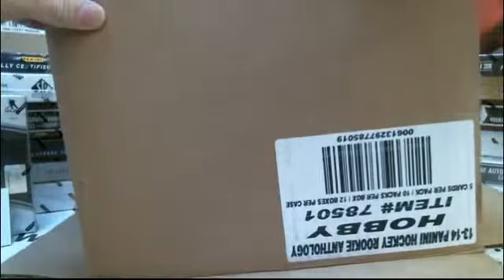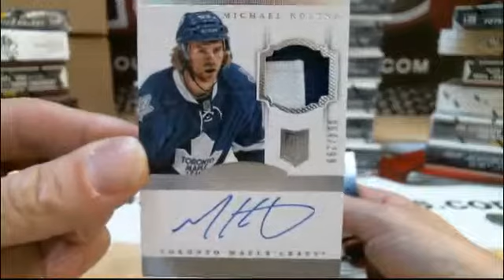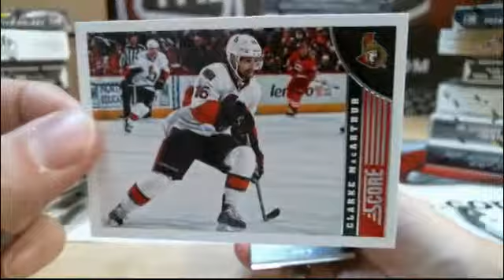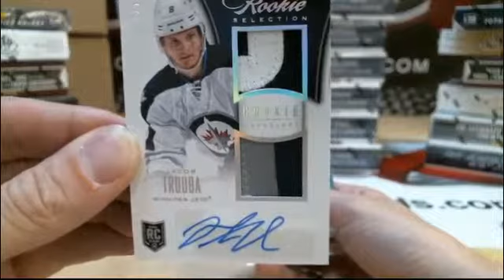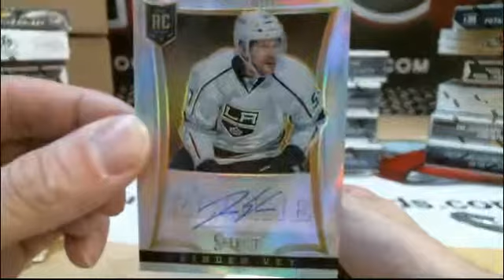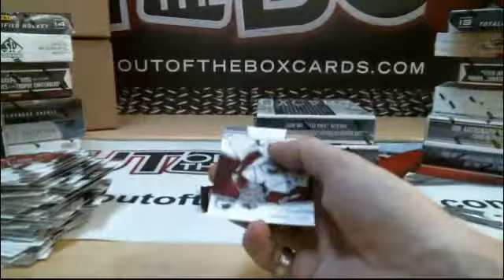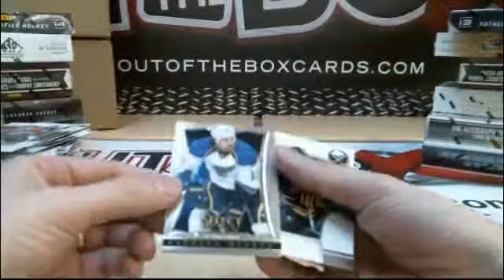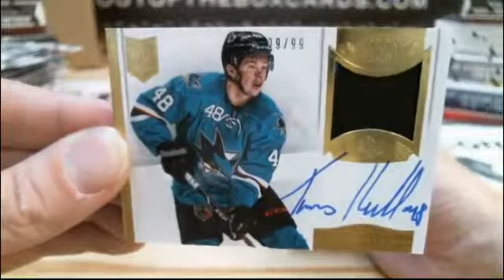Outoftheboxbreaks Break #725 Rookie Anthology Case Break